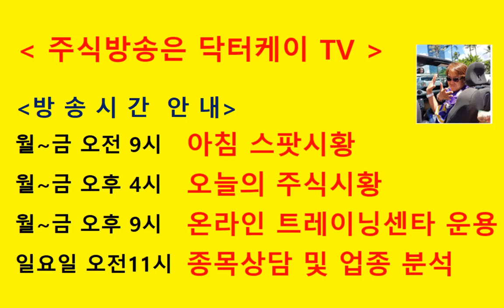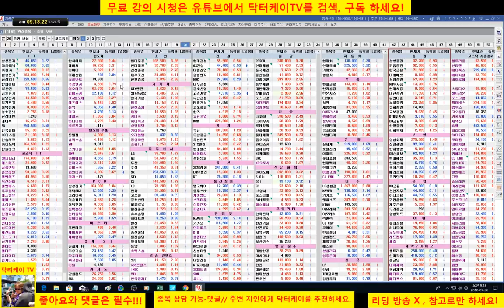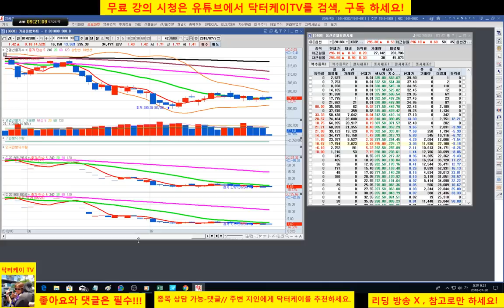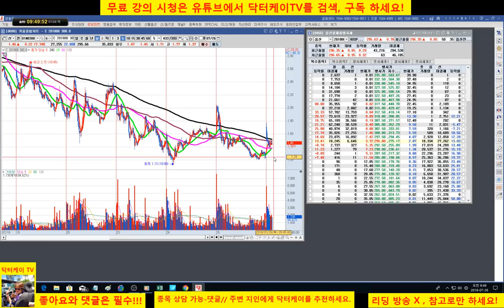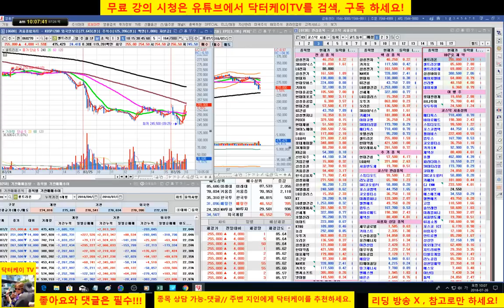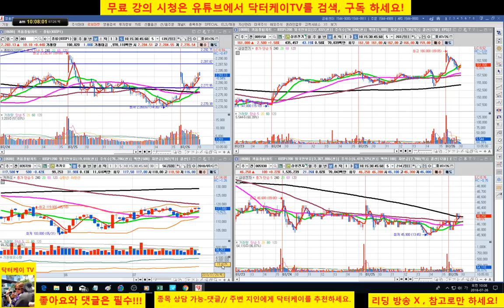= 닥터케이 TV =아침시황방송/180726/코스피 코스닥 상승출발/삼성전자 매수 시그널 적중/주식으로 1억만들기/직장인과 주식초보를 위한 주식방송